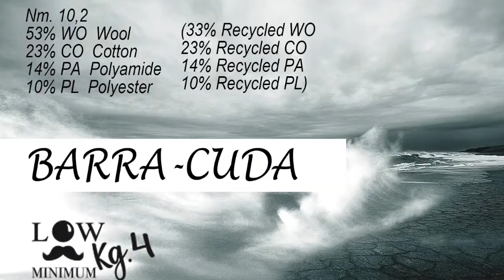barra cuda en